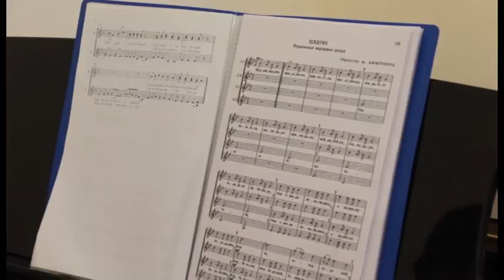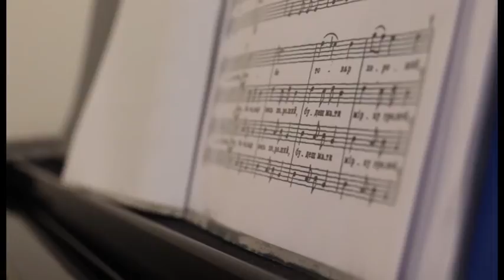Анапчанка выступит в Кремлевском дворце